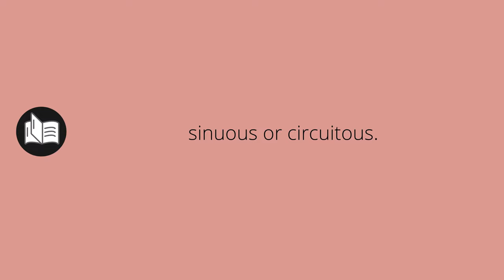What ANFRACTUOUS means • Meaning of ANFRACTUOUS • anfractuous MEANING • anfractuous DEFINITION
What does anfractuous mean in english. What is the meaning and what is the definition of anfractuous. What is anfractuous. anfractuous definition. Meanings and definitions for every word in the English dictionary